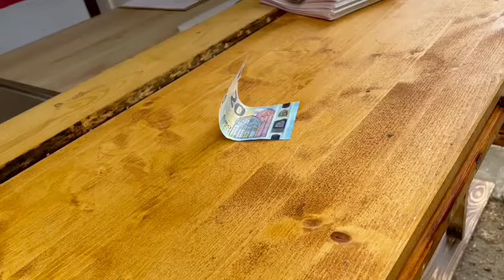Regionales Musikfest Goslar 2022 - Jazz Vehicle I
Impressionen einiger Auftritte von Schüler:innen und Ensembles der Kreismusikschule Goslar e. V. im Rahmen des Regionalen Musikfestes 2022 in Goslar.

Dagmar Reumke - Gesang
Phil-Luca Krause - Vibraphon
Dr. Kay Brummer - Bartitonsaxophon
Dr. Florian Hädrich - Bass
Alexander Wittig - Schlagzeug
Jarek Bartoszek - Klavier